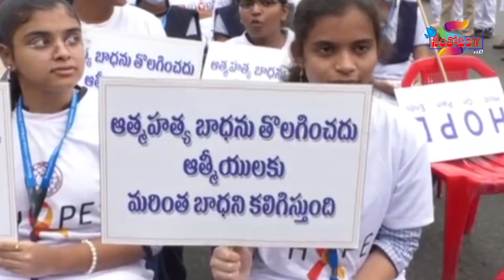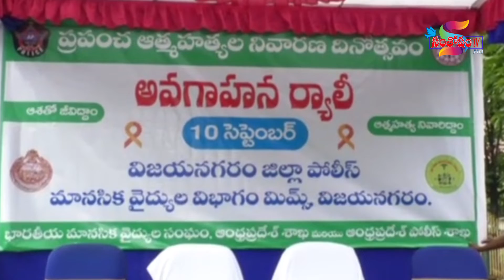SP 10 9 22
విజయనగరం జిల్లా వార్తలు మీ సంతోషం tv